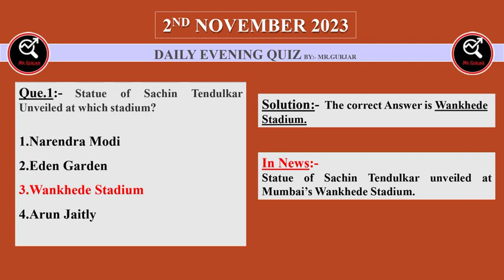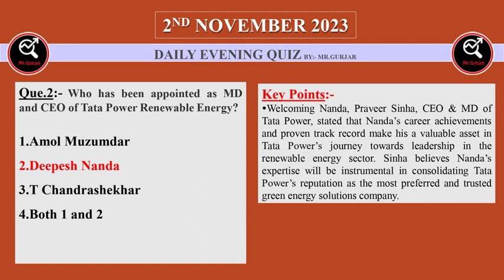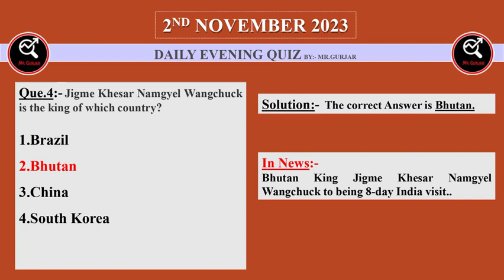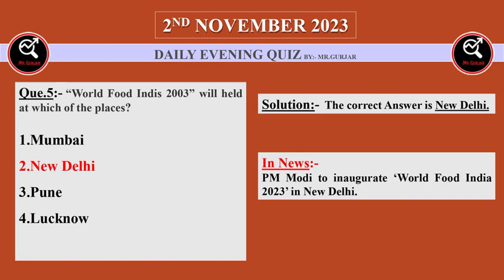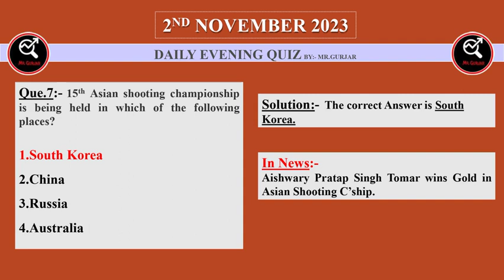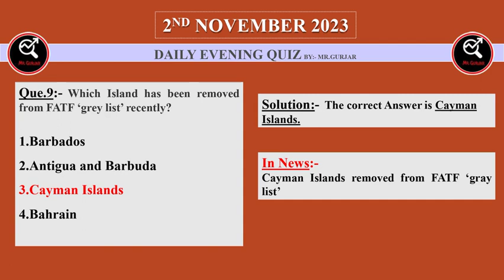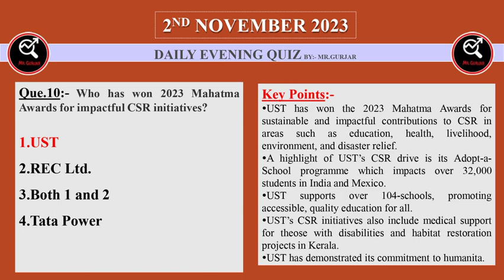2nd Nov 2023 Evening Quiz || SSC || Bank || EPFO || Railway || State PCS || EMRS ||UPSC ||DPP ||UPP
2nd Nov 2023 Evening Quiz || SSC || Bank || EPFO || Railway || State PCS || EMRS ||UPSC ||DPP ||UPP

2nd November Current Afair Quiz

Evening Quiz

November Question

November Quiz

EMRS Current affairs Quiz

UP police Constable Chrrent Affairs Quiz